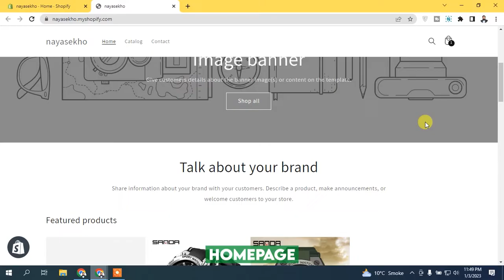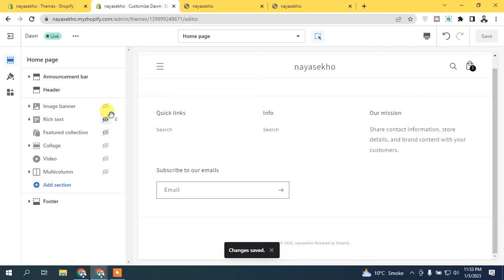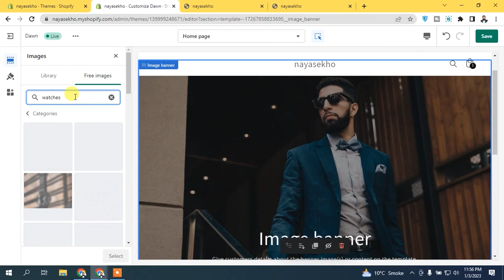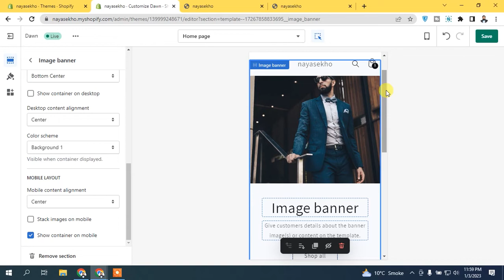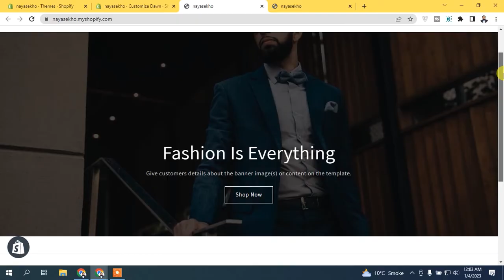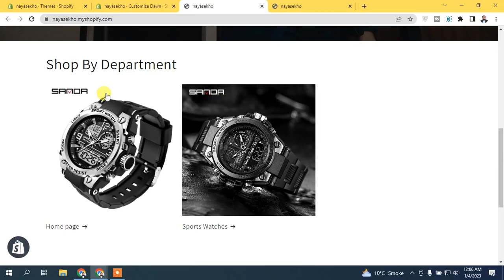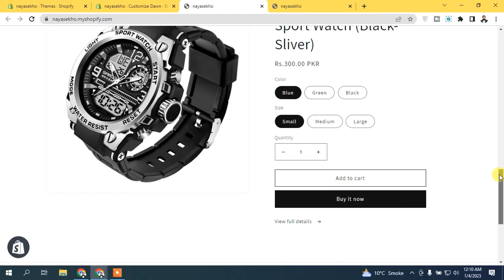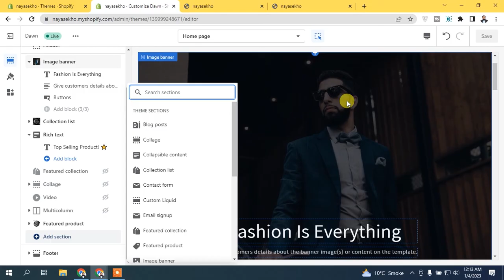Shopify Theme: How We Do Homepage Customization 2025 | Lesson 11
LearnWithHusnain In This Lesson We Talk About " Any Shopify Theme; Homepage Customization " We Discuss In Detail With Step By Step Tutorial.